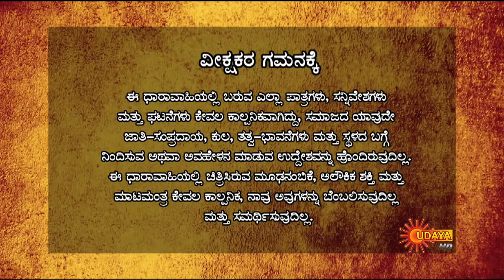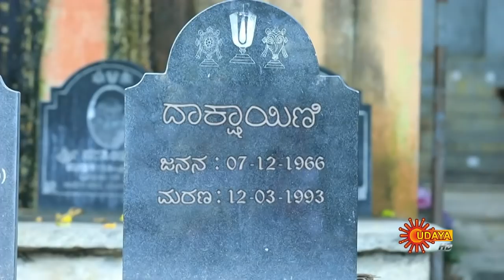Ammanoru - Episode 33 | 26th Feb 2020 | Udaya TV Serial | Kannada Serial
Watch the latest episode of the Popular Kannada Serial Ammanoru that airs on Udaya TV.

Ammanoru is the story of a couple who have reincarnated to complete their previous birth task with the support of goddess Amnoru. Shankara and Dakshayani are a beloved couple who were killed by a witch Dhanashekari and Vardappa to attain supreme power over Panchabhuthas through the idol and Rudraksha mala of Amnoru. After 27 years Shankara and Dakshayani have reborn as Durga and Tarak. Will Tarak and Durga succeed in overcoming the hurdles created by Dhanashekari and protect the supreme power? How will they come to know the truth about the purpose of their births and how the Goddess Amnoru supports them forms the crux of the story.